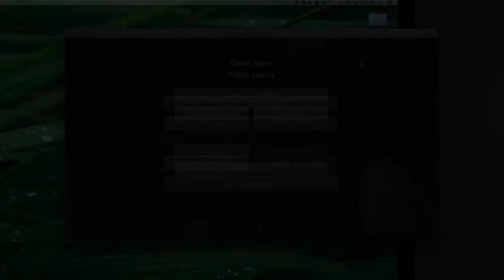Kingfern and Ghostknight get killed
trying to show ghost how to play survival games but it does not end well lol